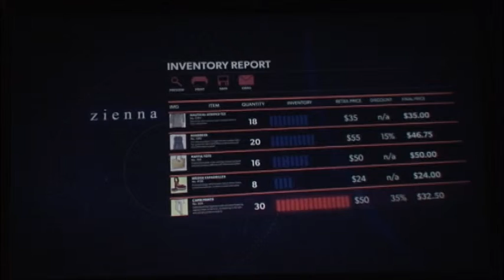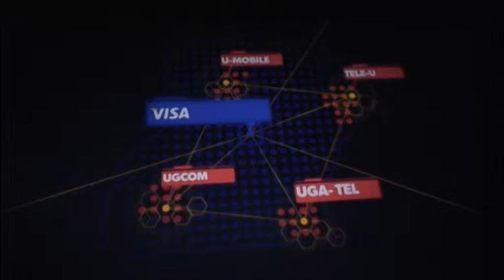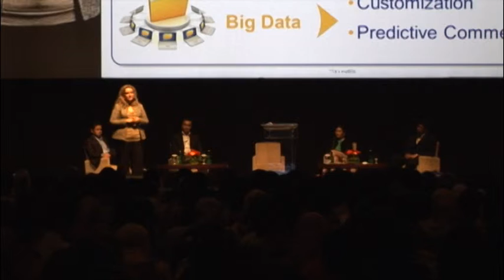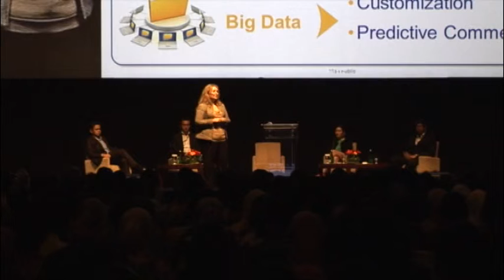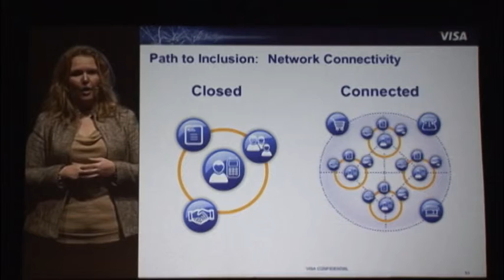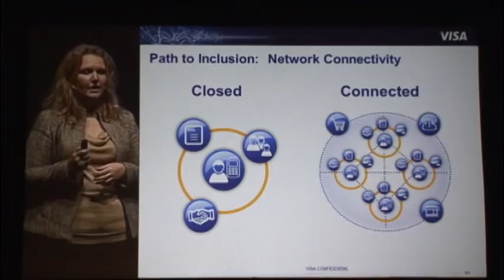Ms. Niki Manby (VISA): The Future of Finance at the International Conference on Futurology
International Conference on Futurology - II

"Getting Ready for the Next Revolutions: World Experts Discuss New Forces and Power Shifts that are changing the Goverment, Business and Societies"

Session 1:
a. H.E. Mr. Gita Wirjawan (Indonesian Minister of Trade): Redefining Progress and
Development in the 21st Century
b. Dr. Terrence Markin (National Intelligence Council): Global Trends 2030
c. Mr. Chairul Tanjung (CT Group): The Future of Indonesia Inc.

Session 2:
a. Mr. R. Boyce (President of Boeing Southeast Asia): The Future of Travel
b. Dr. Danet Suryatama (Electrikcar LLC): The Future of Hybrid Cars
c. Mr. Edy Sulistyo (Co-Founder Guesthub): Introducing GuestHub: A New Digital
Invention to Help Boost Marketing
d. Dr. George Anwar (UC Berkeley): How Digital Data Collection will Change the
Future of World's Commerce and Energy Consumptions

Session 3:
a. Mr. Shyam Mamidi (Global Business Services IBM ASEAN): Smart Cities
b. Ms. Daliana Suryawinata (Indonesian-European Union Architects Association):
Superkampung Jakarta 2045: The Leap of the Urban Poor
c. Ms. Niki Manby (Head of Emerging Products and Innovation, VISA): The Future of
Finance
d. Mr. Nicholas Saputra (Actor): The Future of Youth

Session-4:
a. Ms. Frances Townsend (Former Counter Terrorism and Homeland Security Advisor to President G.W. Bush): The Future of Cyber Security
b. Major Inf. Agus Yudhoyono (Former member of UNIFIL, Indonesian National
Armed Force): The Future of Warfare
c. Prof. Jagdish Sheth (Author of Chindia Rising): The Rise of Asia: Its Geopolitics
Implications
d. H.E. Dr. Dino Patti Djalal (Indonesian Ambassador to the US): Surviving the 21st Century

Moderators
Session 1 and 2 : Mr. John Riady
Session 3 and 4 : Mr. Bima Arya Sugiarto